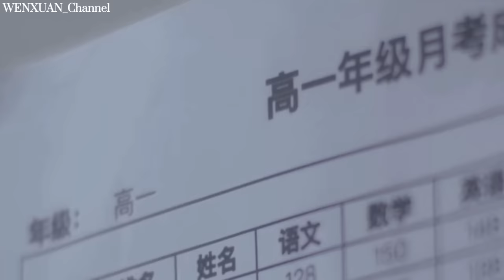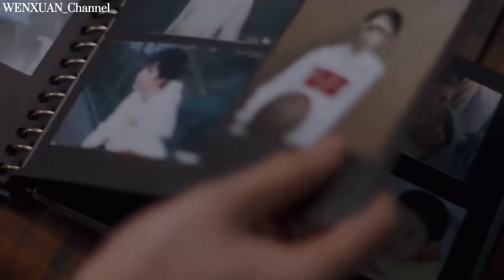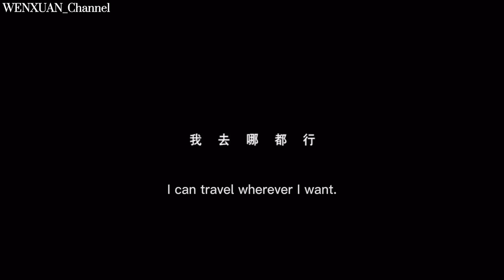【文轩/ WENXUAN】(ENG SUB)《一起等雨停》𝘾𝙤𝙪𝙣𝙩𝙞𝙣𝙜 𝙙𝙤𝙬𝙣 𝙩𝙤 𝙎𝙪𝙣𝙡𝙞𝙜𝙝𝙩: Sun After Rain, Love After Pain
Counting down to Sunlight - Sun After Rain, Love After Pain

Song Xuan always wonders what Chongqing means to him. Is it a bottle of juice, a maze of roads, the difficult dialect, or the unexpected wet days in summer? He never figures out the answer, as he never dreams of having anyone's company or support, until someone bumps into his world and lets him know that he is not alone.

There have been gray days, but all you have to do is to count down to sunlight.

Song Yaxuan as Song Xuan
Liu Yaowen as Liu Wen
A story of company and love

少年人总爱思考，重庆究竟带给了自己什么。
就在这个少年不怎么熟悉的城市里，忽然有一把伞帮他挡住了雨。有人伴着夏天的蝉鸣大大方方地进入他的世界，隐晦又喧嚣地诉说着自己的感情。

雨总会停，总有人在夏天说着永远一起。